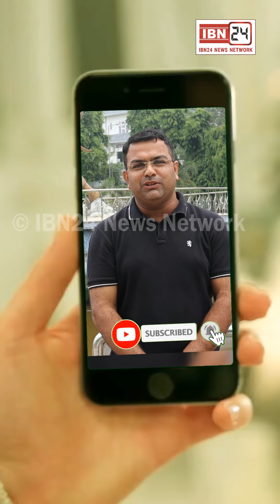अशोका सिनेमा के मालिक पर लगे सड़क और फूटपाथ पर अवैध कब्ज़ा करने के आरोप, पुलिस ने काम रुकवाया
अशोका सिनेमा के मालिक पर लगे सड़क और फूटपाथ पर अवैध कब्ज़ा करने के आरोप, सिविल लाइन थाना पुलिस ने मौके पर पहुचंकर काम रुकवाया !